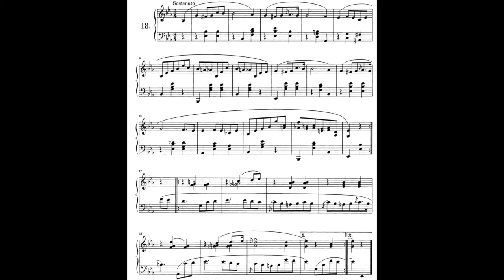Chopin Waltz Valse No.18 B133 E flat major posth. 蕭邦 華爾滋 圓舞曲 第18號 Score Sheet 譜 樂譜 Partitura 【Kero】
Chopin Waltz Valse No.17 B46 in E flat major Waltz posth.
蕭邦 華爾滋 圓舞曲 第17號 B46 降E大調
萧邦 华尔滋 圆舞曲 第17号 B46 降E大调
Chopin Vals n.º 17 B46 en mi bemol mayor
ショパン ワルツ 第17番 B46 変ホ長調
Piano 鋼琴 Best ピアノ

    Frédéric Chopin’s waltzes are pieces of moderate length adhering to the traditional 3/4 waltz time, but are remarkably different from the earlier Viennese waltzes in that they were not designed for dancing but for concert performance. Some of them are accessible by pianists of moderate capabilities, but the more difficult of them require an advanced technique. Carl Maria von Weber's Invitation to the Dance was an early model for Chopin's waltzes.
    Chopin started writing waltzes in 1824, when he was fourteen, and continued until the year of his death, 1849. He wrote 36 in total, of which 20 are numbered.
    Probably the most famous are the Minute Waltz in D-flat major and the C-sharp minor waltz of 1847, two of the last set of waltzes Chopin published before his death (Op. 64).
    Chopin published only eight waltzes in his lifetime, and his desire was that any unpublished works would not be published and instead burned. However, Chopin's sister Ludwika and Julian Fontana decided to publish the waltzes 9-13. Another six waltzes (composed 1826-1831), present in the Paris home, were preserved but later destroyed in a fire in 1863 in Ludwika's house. Publication of the waltzes 14-19 occurred later. Chopin had given them to related persons and had not guarded the manuscripts.
    The waltzes include a piece that was untitled; it is in 3/4 time with the tempo indication Sostenuto, and it has some of the characteristics of a waltz, so it is often (but not universally) catalogued with the waltzes. (In addition, the last variation of his Variations on a German Air, op. posth., is in the form of a waltz.)